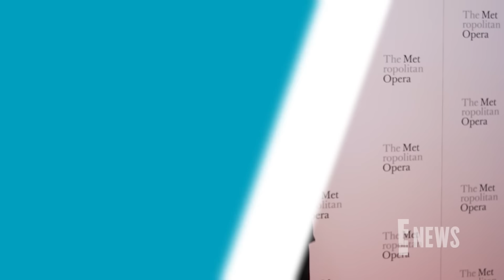Whoopi Goldberg Gets Candid on Leaving ‘The View’ | E! News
During the latest episode of the daytime talk show, the co-hosts discuss President-elect Donald Trumps’ support from the working class in America as he heads for his second term presidency, with Whoopi sharing that she too identifies with the working class as she wouldn’t be moderating on the ABC show if she could afford it.